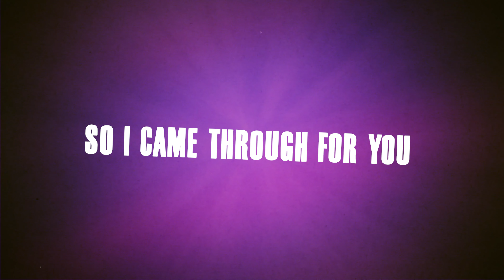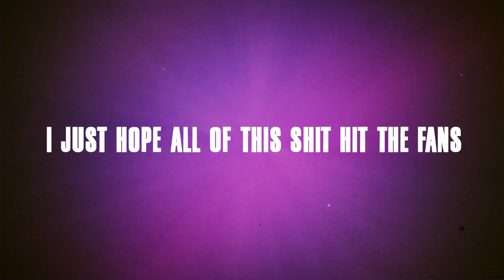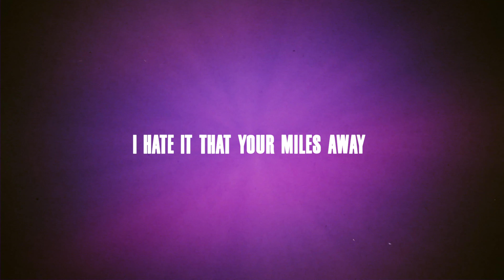ROOK DIRECTOR "MILES AWAY" (lyric video)